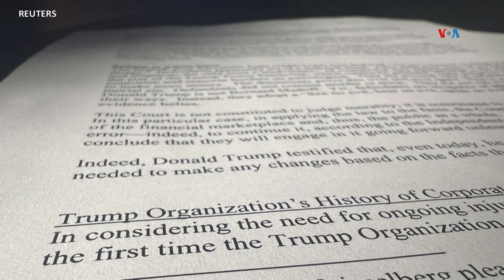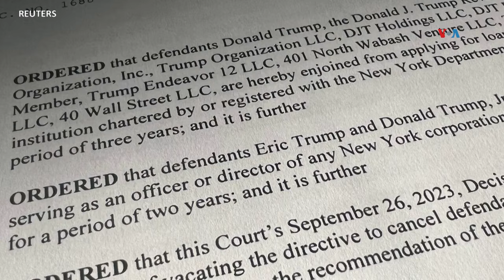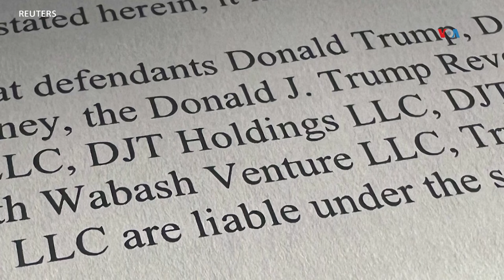Trump tendrá que pagar casi $355 millones por fraude financiero en Nueva York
Un juez de Nueva York dictaminó este viernes que el expresidente Donald Trump cometió fraude financiero y que, por esa razón, pague casi 355 millones de dólares de multa, prohibiéndole desempeñarse como funcionario o director de cualquier corporación de Nueva York por tres años. Iacopo Luzi de la Voz de América informa.